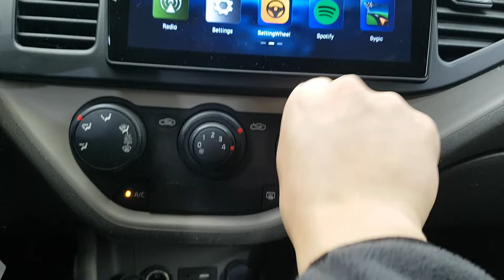2016 MORNING GT350135